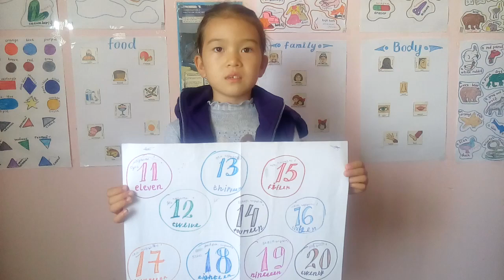Айсауле - числа от 1- 20